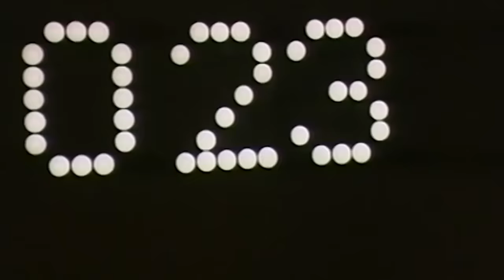КАК БОРЕЦ-ЯКУТ ПОКОРИЛ ОЛИМП. История Олимпийского Чемпиона по Вольной Борьбе Павла Пинигина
Герой сегодняшнего выпуска прославленный якутский борец вольного стиля Павел Пинигин, выступал на крупных борцовских коврах и встречался с сильнейшими борцами планеты своего поколения в вольной борьбе. За свою борцовскую карьеру, ему покорились всевозможные соревнования — чемпионаты СССР, международные турниры, чемпионаты Европы и мира, а также Олимпийские игры 1976 года по вольной борьбе.